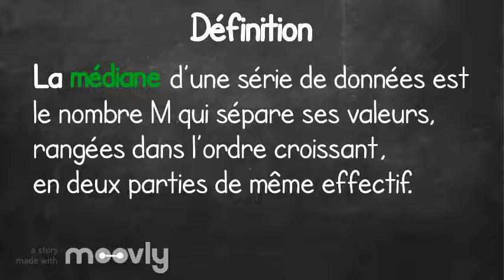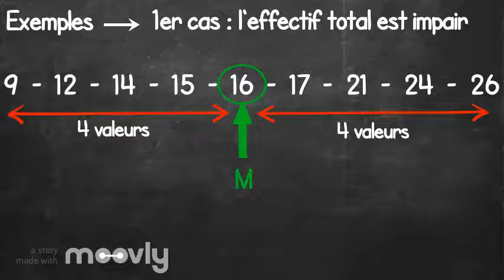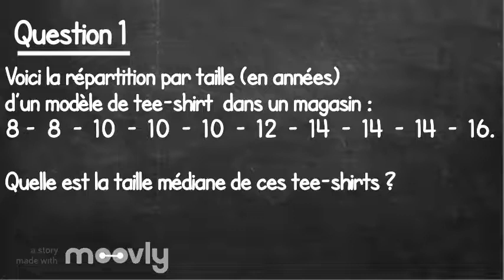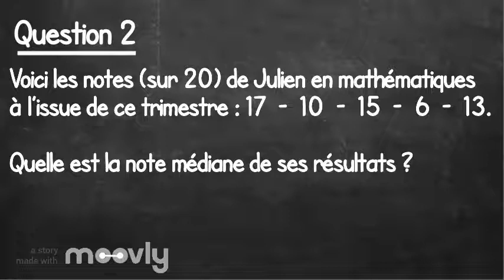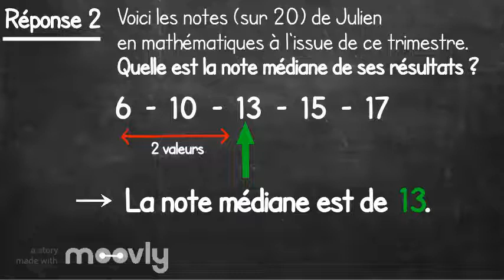Médiane d'une série statistique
Grâce à cette vidéo, tu vas (re)découvrir comment déterminer la médiane d'une série statistique.